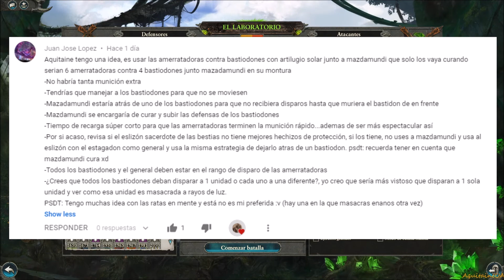El Laboratorio 🔋 gameplay #74, Acribillamiento - Total War Warhammer II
Propuesta de Laboratorio 74 de juan jose lopez donde veremos si los acorazados estegadones pueden aguantar la lluvia de proyectiles.

Si os gusta el video darle a like, me ayuda a saber que videos gustan más y cuáles menos y además ayuda al canal.
Compartid para ayudarme a crecer y que mis videos lleguen a más gente que pueda estar interesada.

Grupo de Steam - Hora del Saqueo ¡HDS!
Compra juegos más baratos y además apoya al canal.